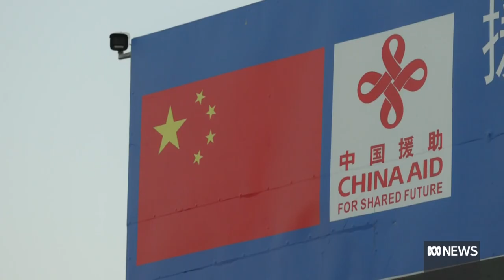“Security partner of choice”: Australia donates rifles and vehicles to Solomon Islands | The World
Australia has handed over 60 semi-automatic rifles and 13 vehicles to police in Solomon Islands.

It's hoped the donation will help local police provide security and maintain order ahead of the Pacific Games next year, and elections in 2024.

Foreign Affairs reporter Stephen Dziedzic says it’s being seen as a step up in security cooperation.